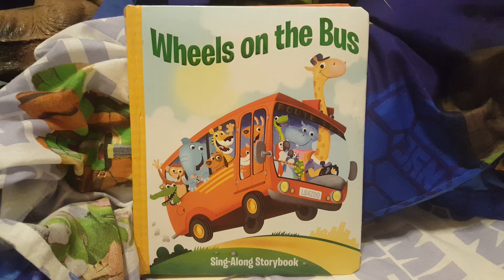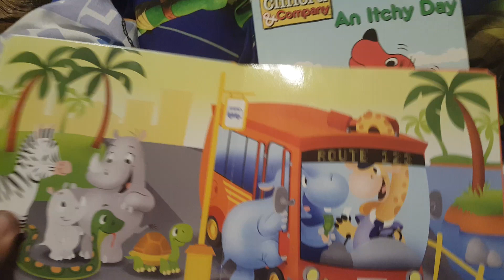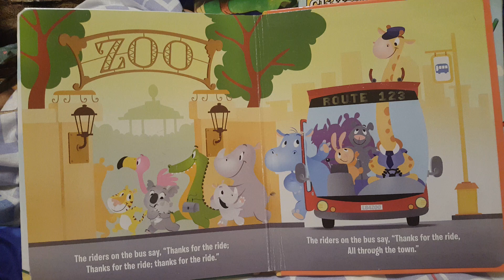Wheels on the bus (kids books) read out loud